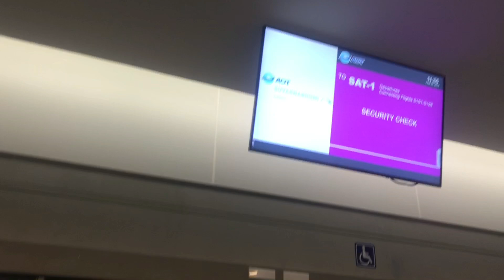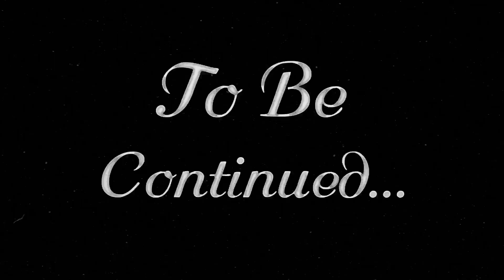Thailand to Singapore 🇸🇬 | Machli pani me gai xapaaak | @PasangJamlingVlogsPJV 🥰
keeep watching
if u havent watch previous one then
go and watch what r u waiiting for

and gyz gyz gyz
im starting daily vlog now